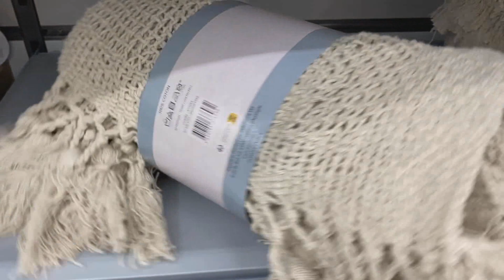DAY WITH ME | lèche vitrine , crash test makeup et blabla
Je film avec le canon G7x